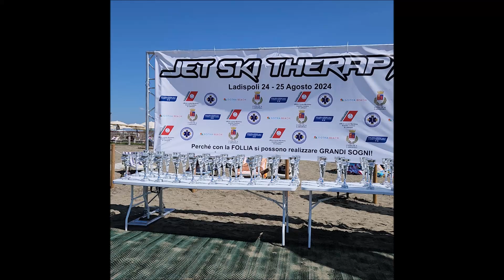jet ski terapy